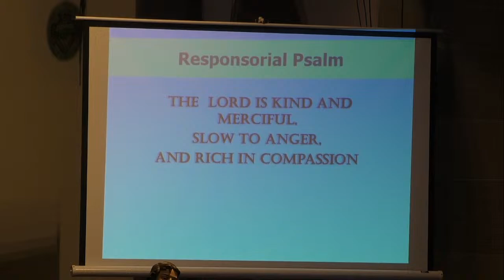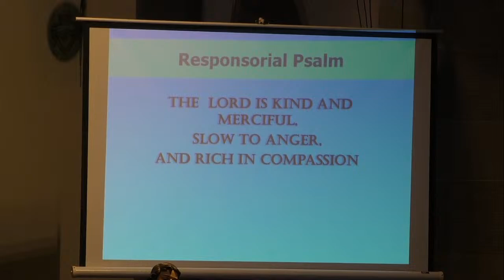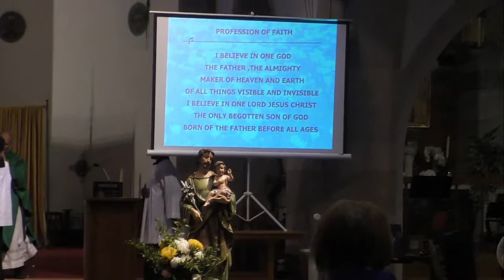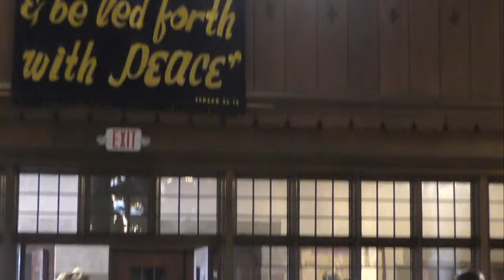HOLY MASS - 24th Sunday of Ordinary Time. St Antoninus Church. Sept 17, 2023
St Antoninus is  a Catholic Charismatic parish in Newark NJ.  Boldly Catholic, Sprit-filled & ethnically diverse.

Pastor: Rev. Joseph A. Meagher